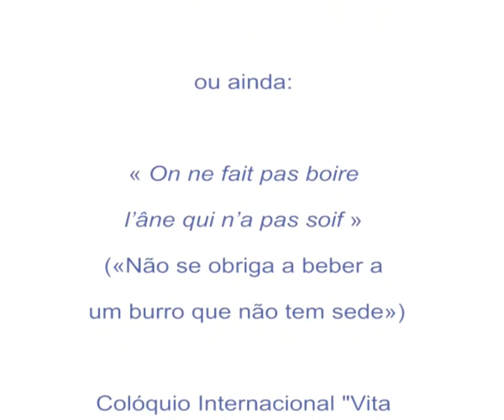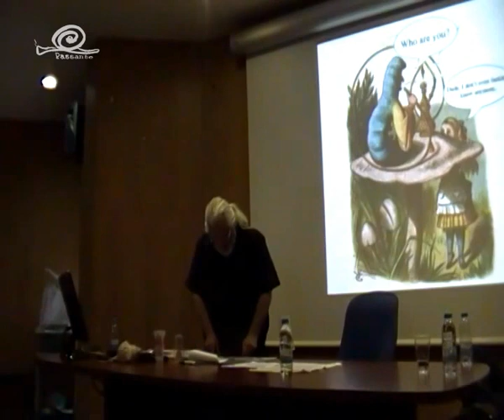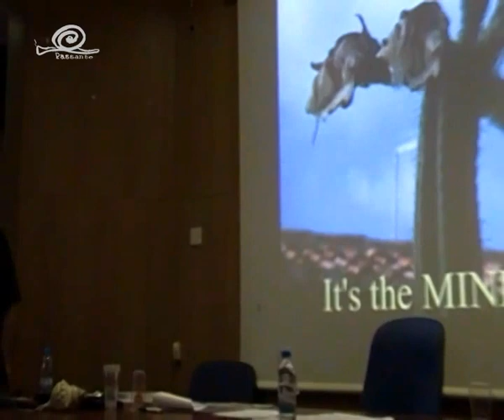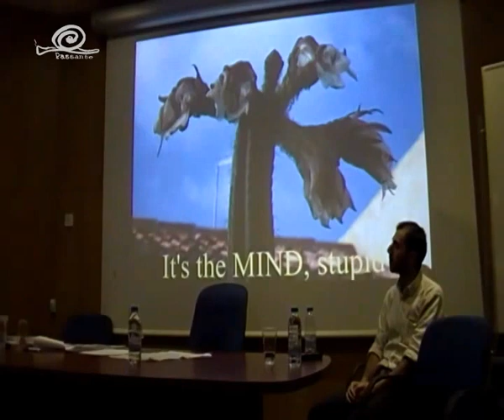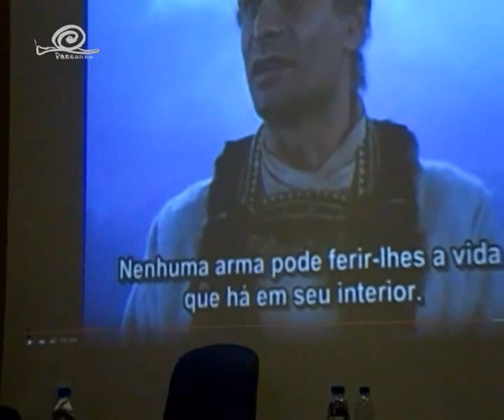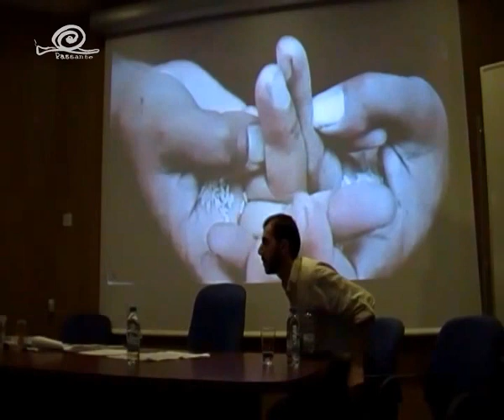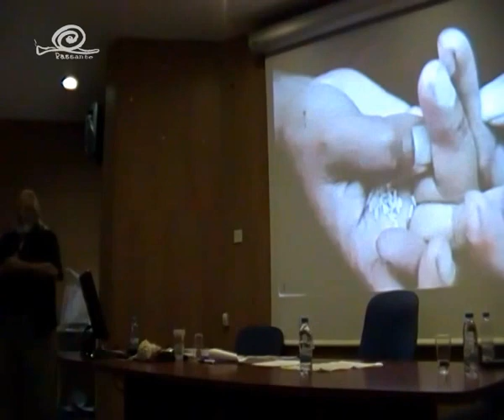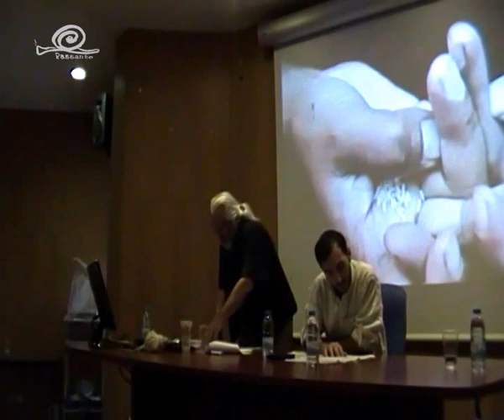Vítor Pomar, 3/3 «This cosmic joke - O universo é uma anedota»…Colóquio Vita Contemplativa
Vítor Pomar (artista plástico), «This cosmic  joke - O universo é uma anedota» ou ainda: « On ne fait pas boire l’âne qui n’a pas soif » («Não se obriga a beber a
um burro que não tem sede»)
Colóquio Internacional "Vita Contemplativa: Práticas Contemplativas e
Cultura Contemporânea"
Anf. III da Faculdade de Letras da Universidade de Lisboa
19/10/2015

Moderador: Fabrizio Boscaglia

Um dos fenómenos mais significativos da actualidade é a redescoberta das
práticas contemplativas tradicionais pela civilização ocidental, não só nos
seus originais contextos espirituais e religiosos, mas também pela cultura
laica, verificando-se a sua crescente difusão não só na sociedade em geral,
mas também em vários contextos mais específicos como a educação e o ensino,
o mundo empresarial, os cuidados de saúde, as prisões e os projectos de
transformação social. Em particular a meditação, sob a designação de
"mindfulness" ou "atenção plena", não só é cada vez mais presente nestes
domínios, como está nos últimos anos no centro da investigação
neurocientífica de vanguarda, que confirma experimentalmente os seus amplos
benefícios psicossomáticos e conduz a repensar a relação entre mente,
cérebro e corpo. Por seu lado, a comunicação social divulga cada vez mais
os resultados destas pesquisas, configurando o que já foi designado como "a
grande revolução silenciosa do século XXI".

Comissão Científica: Carlos João Correia, Paulo Borges e Bruno Béu de
Carvalho
Comissão Organizadora: Paulo Borges, Fabrizio Boscaglia, Bruno Béu de
Carvalho, Carlos João Correia e Sónia Matos Machado

Organização: Grupo de Investigação de Filosofia Prática do Centro de
Filosofia da Universidade de Lisboa, com o apoio do Círculo do Entre-Ser,
associação filosófica e ética.